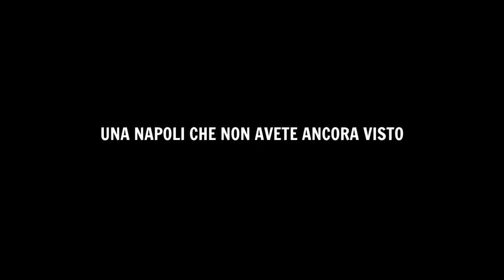La buona uscita - Trailer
Una Napoli che non avete ancora visto

La buona uscita
di Enrico Iannaccone